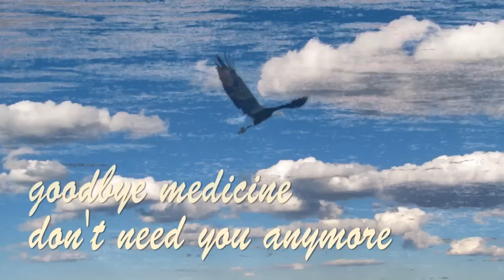Take Off - Dean Brantley Taylor And Friends (ft Morgen La Civita) (a CFS, FM, ME, Lyme, MCS song)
A song and video of hope for those affected by Chronic Fatigue Syndrome (CFS), Fibromyalgia (FM), Lyme, Gulf War Syndrome (GWS), Myalgic Encephalomyelitis (ME), Multiple Chemical Sensitivity (MCS) and similar conditions.

Lyric:
Got no stake in the ground
No rope tying me down
Nothing keeping me around
It's time, it's time

It's time to take off, eyes high
It's time to take off, new sky
It's time to take off
Spread my wings and climb
It's time to take off, off

Feel my hope on the rise
My heart aching to fly
Spirit ready for the ride

Oh I'm traveling light
Light as the air under me
I carry only my dreams
And a few memories